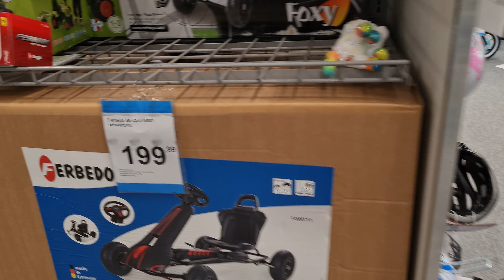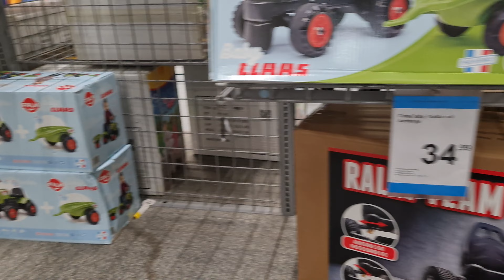Kinder Stunt Bike und Mountain Bike für Kinder aussuchen 🛴🚲🛵 KINDER Stunt Bike / Nick und Jason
Kinder Stunt Bike und Mountain Bike für Kinder aussuchen 🛴🚲🛵 KINDER Stunt Bike
Cooles Kinder Fahrrad